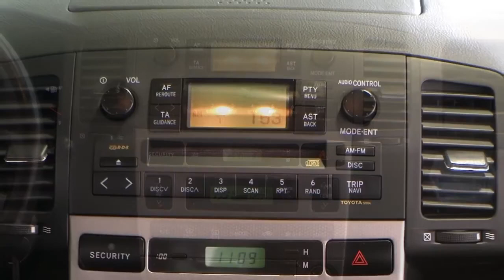Autohaus S+K Toyota Corolla Verso 1,8 Linea So 054505